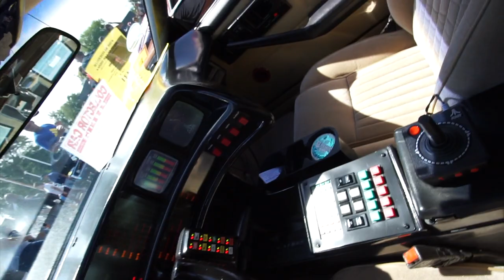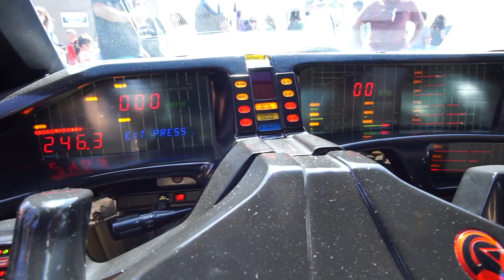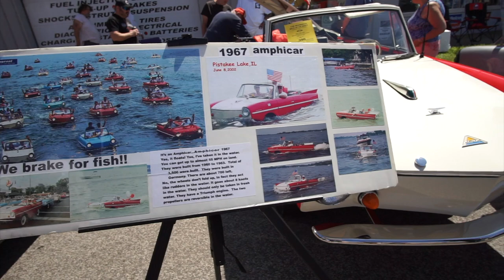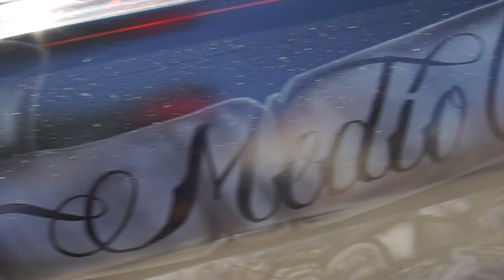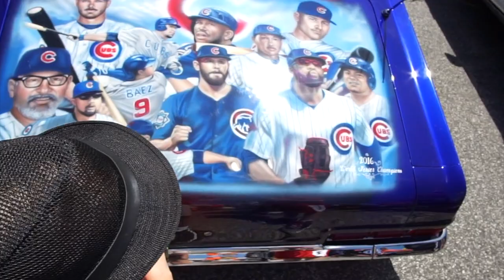Famous Route 66 Car Show 2019 Berwyn Illinois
take a tour of the Famous Route 66 Car Show in Berwyn Illinois